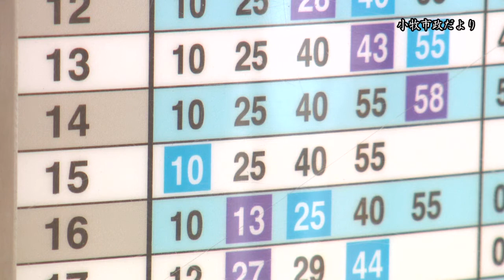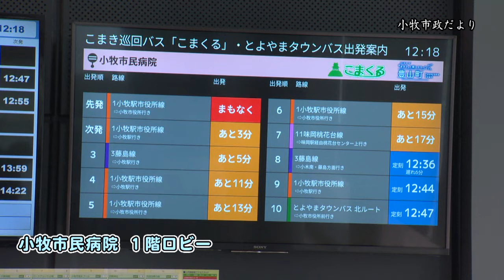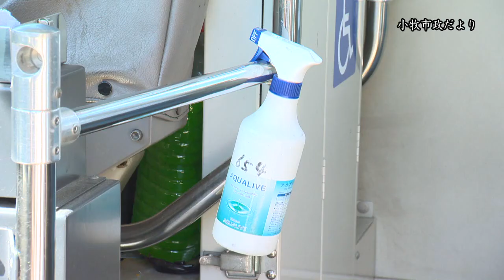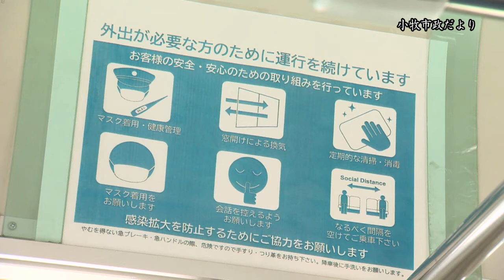こまき巡回バス「こまくる」【小牧市市政だより】